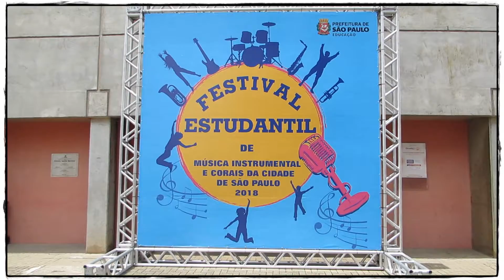EMEF TARSILA DO AMARAL - DRE-BT - Final Festival Coral - CEU Meninos 04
01/12/2018 – EMEF TARSILA DO AMARAL – DRE-BT – CORAL CANTA TARSILA: O Coral Canta Tarsila com a regência da Professora Malu Valentim​ representou hoje no CEU Meninos a Diretoria Regional de Educação do Butantã na grande final do “FESTIVAL ESTUDANTIL DE MÚSICA INSTRUMENTAL E CORAIS DA CIDADE DE SÃO PAULO 2018” promovido pela Coordenadoria dos Centros Educacionais Unificados e da Educação Integral – COCEU, da Secretaria Municipal de Educação da Cidade de São Paulo. Parabéns aos integrantes do Coral, às famílias que nos acompanharam, apoiaram e incentivaram seus filhos e filhas! Agradecimentos especiais ao Paulo, Rodrigo Guarnieri​, Denisia Nikka Alves​ e o “Pai Zabumbeiro” no acompanhamento musical! Nos divertimos muito!!! E ficamos com o Certificado de Bronze na Final e o 1º Lugar na Regional do Butantã!

Foi um dia inteiro de espetáculos inenarráveis! Famílias, alunos e alunas, regentes e muitos convidados deleitaram-se com o mais variado repertório musical apresentado no palco do CEU Meninos. Sem sombra de dúvidas TODOS, sem exceção, são verdadeiros Campeões!!! Magnífico trabalho desenvolvido nas Escolas Públicas da Cidade de São Paulo!

Relação das escolas participantes neste dia:

EMEF Wanny Salgado Rocha;
CEI Geraldo Magela Peron;
EMEF Júlio de Grammont;
Coral Uirapuru;
EMEF Mário Marq. De Oliveira, Prof;
EMEF João Domingues Sampaio;
EMEF Henrique Felipe da Costa;
EMEF Luiz Washington Vita;
E.E. Astrogildo Silva, Profº
EMEF Nany Benute;
EMEF Paulo Gomes Cardim, Prof;
EMEF Henrique de Souza Filho – Henfil;
EMEF Lourenço Filho;
EMEF Tarsila do Amaral;
EMEF Garcia D´Ávila;
EMEF Meire de Jesus Ribeiro;
CEU Feitiço da Vila;
EMEF Mal. Eurico Gaspar Dutra;
CEU Cidade Dutra;
E.E. Prof. Antônio José Leite;
CEU Formosa;
ETEC de Artes.